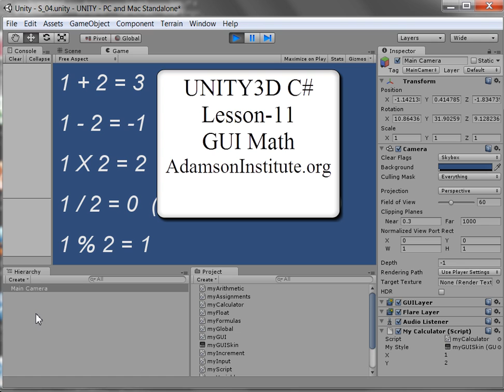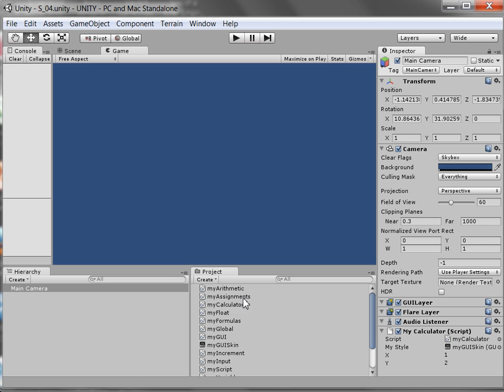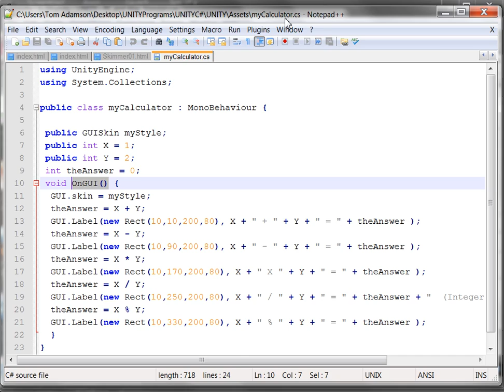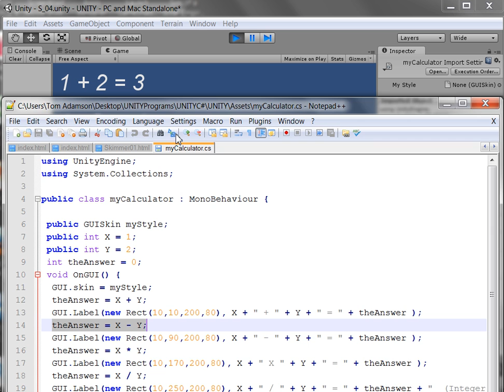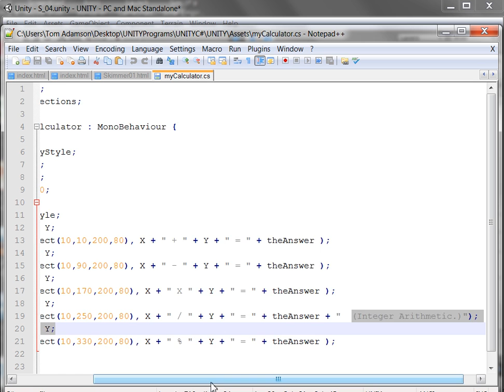UNITY3D - C# Lesson-11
UNITY3D C# GUI Math - Using the GUI to illustrate C# integer arithmetic.